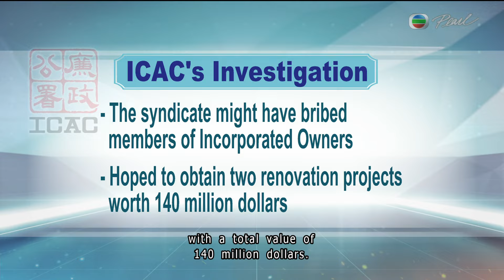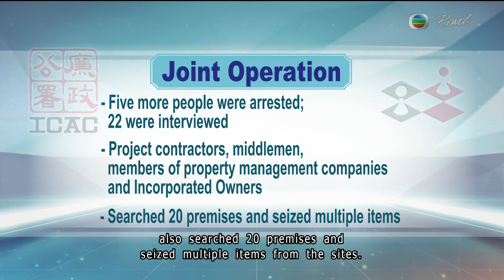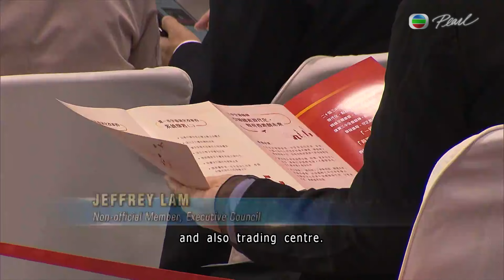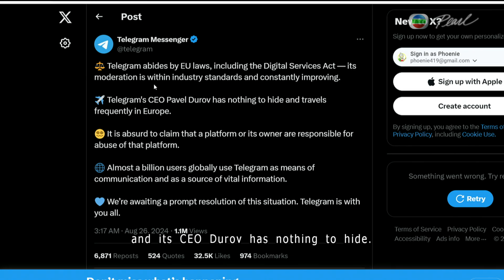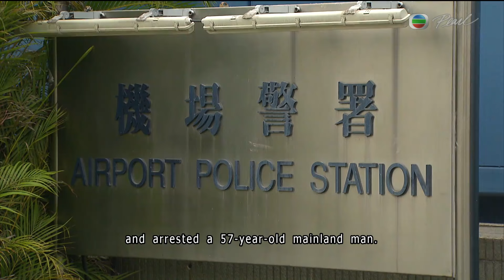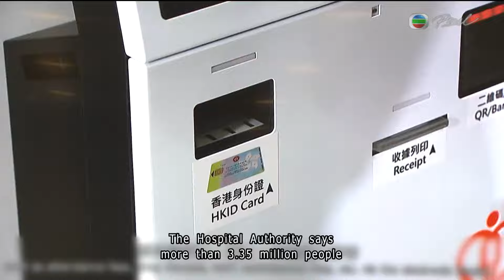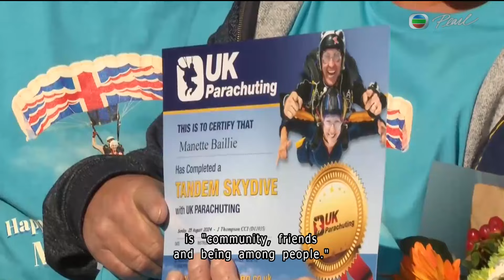【Live】TVB News | 26 Aug 2024 | TVB English News | 7:30 News | 無綫新聞